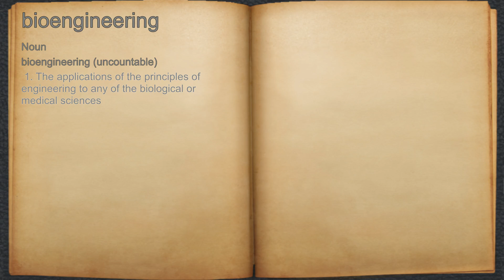What does bioengineering mean?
A spoken definition of bioengineering.

Intro Sound:
Typewriter - Tamskp